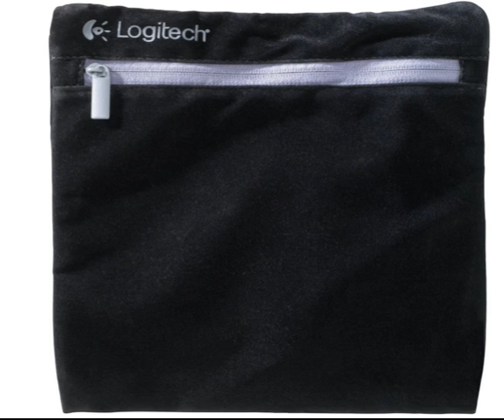Logitech USB Headset Stereo H650e Business Product, Corded Double Ear Headset